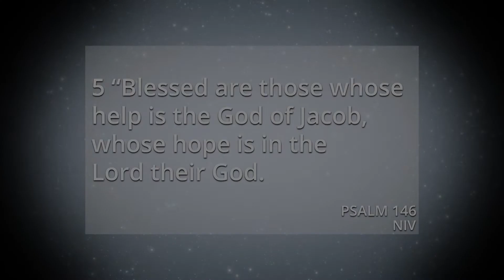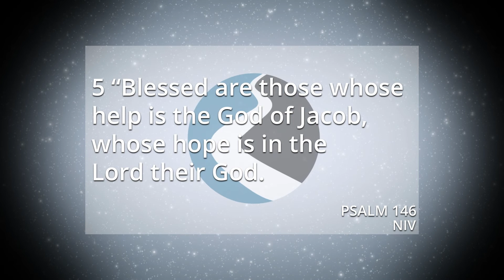What Are the Distinguishing Markers of Those Who Claim to Be Christians?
Mike and Laura - Lynn Tyler Thompson talk today about what the distinguishing markers are of those who claim to be Christians. Mike speaks from the book of Colossians while Laura-Lynn interviews Dr. Darrell Fergason who is the Director from the Worldview Studies CTR. Together they discuss the public expression of our Christian worldview.